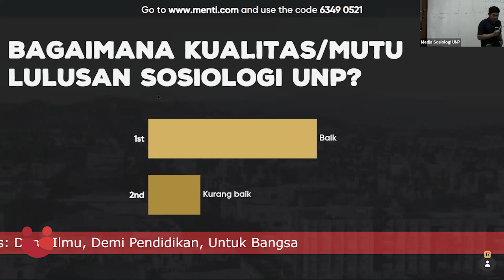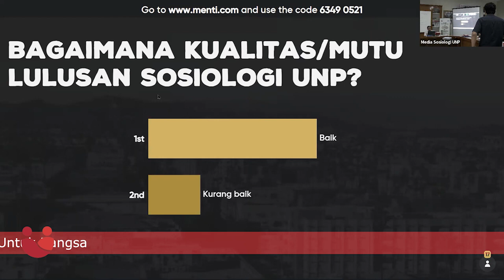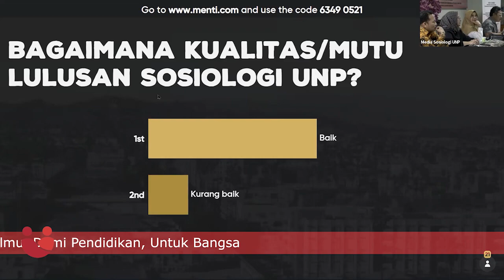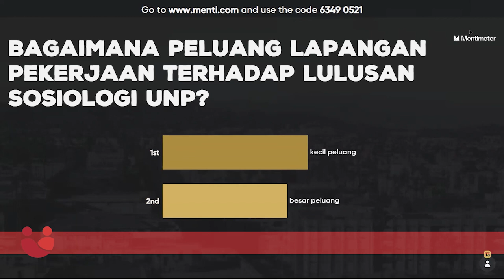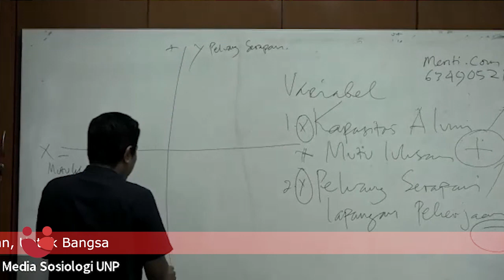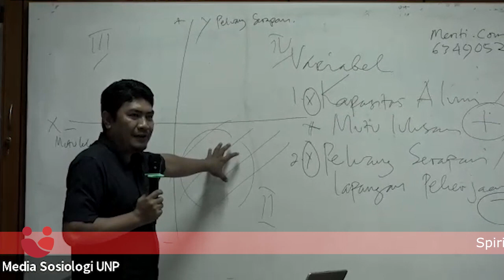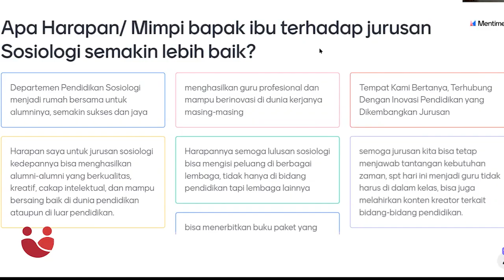Focus Group DIscussion Perumusan Visi, Misi, Tujuan dan Sasaran Prodi Pendidikan Sosiologi UNP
Sabtu, 25 Februari 2023 Prodi Pendidikan Sosiologi menyelenggarakan FGD Perumusan Visi, Misi, Tujuan dan Sasaran bersama Alumni dari berbagai angkatan dan bidang pekerjaan.